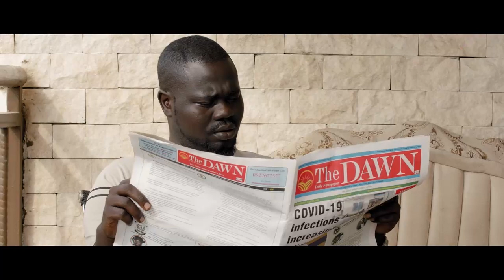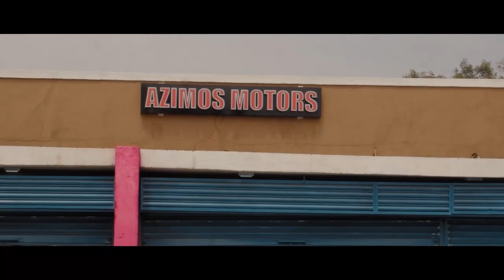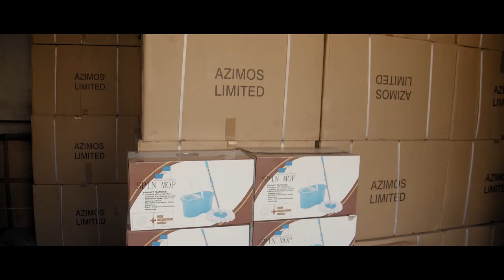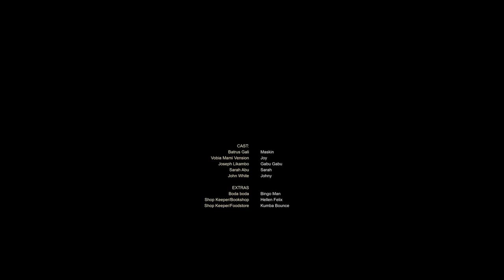Asili Junubi Short film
Kabasa